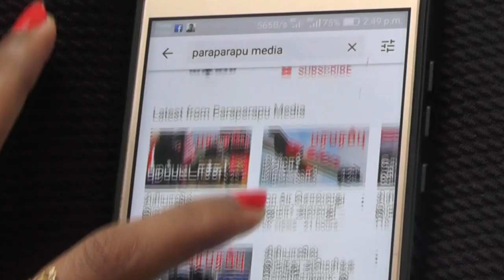மத்திய கிழக்கில் எதை மறைக்கிறார்கள்? ‘பெரிதாக’ ஏதோ நடக்க போகிறதா? | John Bolton in UAE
U.S. National Security Adviser John Bolton was speaking to reporters in Abu Dhabi ahead of summits of Arab leaders in Saudi Arabia on Thursday inform different matters which was not up to earlier statements.

Direction : Rishie